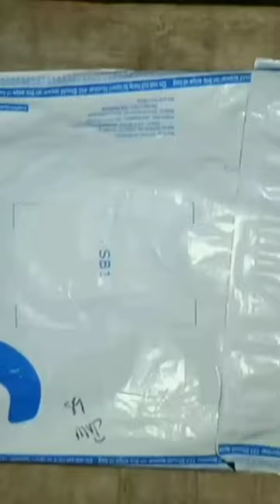Lilliput Back Case Cover For Infinix Note 11👌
What are the features of Lilliput back case cover for Infinix Note 11?
What is the material of Lilliput back case cover for Infinix Note 11?
Is Lilliput back case cover for Infinix Note 11 shockproof?
How to install Lilliput back case cover for Infinix Note 11?
What is the price of Lilliput back case cover for Infinix Note 11?
Is Lilliput back case cover for Infinix Note 11 available in different colors?
How to clean Lilliput back case cover for Infinix Note 11?
Is Lilliput back case cover for Infinix Note 11 compatible with wireless charging?
How to remove Lilliput back case cover for Infinix Note 11?
What is the warranty period of Lilliput back case cover for Infinix Note 11?

Akshay Kumar
From - Aurangabad Bihar ( India )